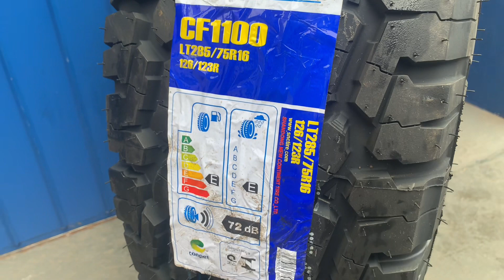PNEU 285/75R16 126/123R 10PR CF1100 COMFOSTER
e confira nosso catalogo!